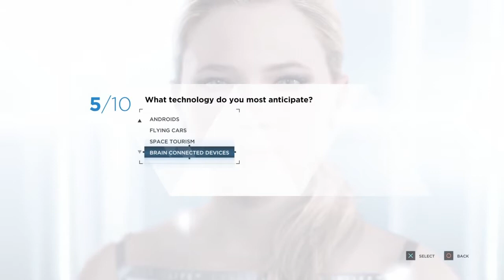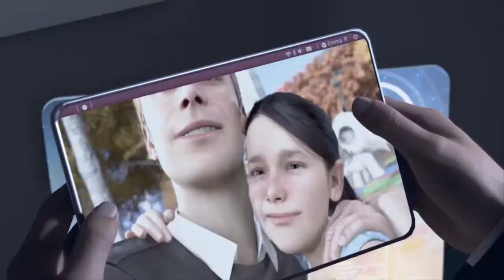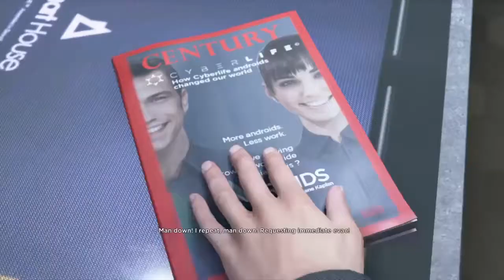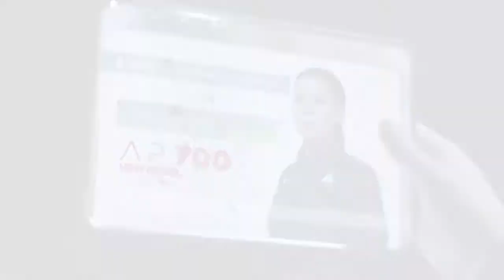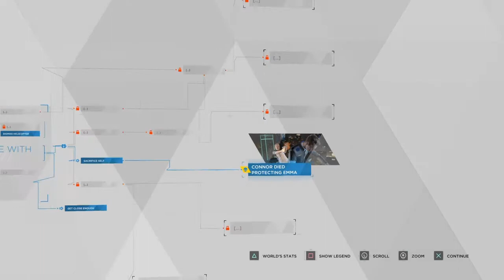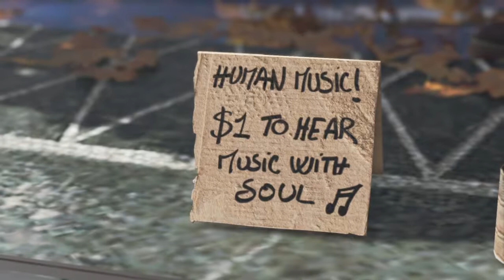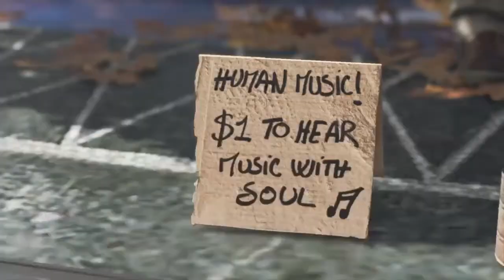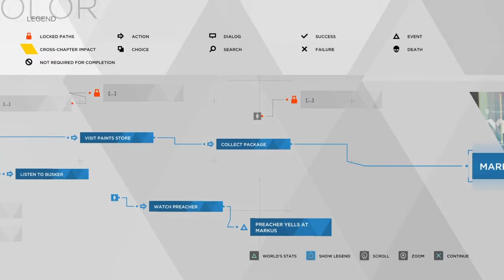Lets Become Human | Detroit: Become Human Ep. 1